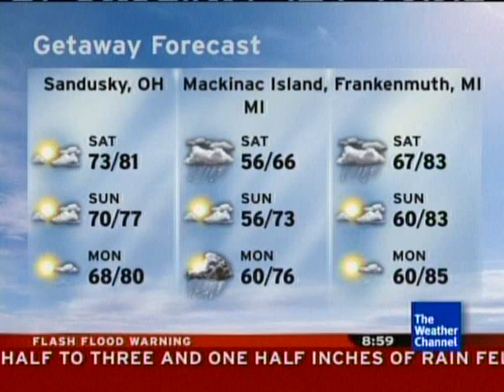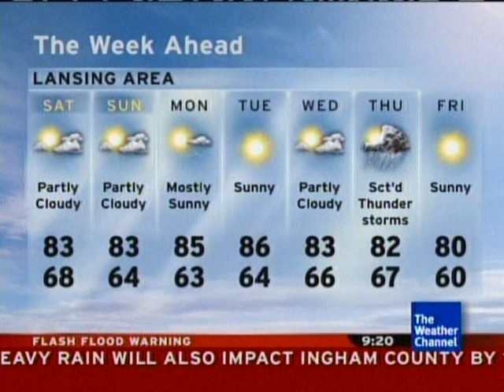Flash Flood Warning- June 19th, 2009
A very stormy and active evening in the Capitol City. Not so much as 45 minutes before the initial Flash Flood Warning was issued for counties to my west, an interesting line of thunderstorms develops between Milwaukee and Grand Rapids, and begins orienting west to east while setting up in the tier of counties immediately to my north.

The initial Flash Flood Warning was issued at 8:35 PM EDT, which has been included in this clip. The first LF was recorded at 8:57 PM EDT. A Flash Flood Warning was finally issued for the Lansing area itself around 9:15 PM EDT, and the LF immediately after that is also on this clip.

It was fun to watch this line assemble, as I also received commentary from Patrick (phw115). Because it is so rare here, I could not get enough of the Flash Flood Warning narration!

Also includes footage of Adam Berg, and now former OCM Alexandra Steele.